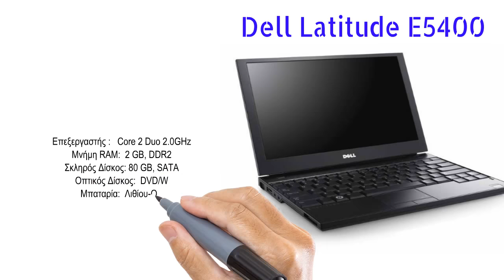InfoGate-Dell Latitude E5400 Core 2 Duo 2.0GHz refurbished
Χρειάζεστε τεχνική υποστήριξη σε επίπεδο Hardware ή Software?

Θυμηθείτε στην InfoGate εξασφαλίζετε :
- Δωρεάν διάγνωση
- Γραπτή αναφορά βλάβης
- Εγγύηση επισκευής

InfoGate Technologies
- Πώληση σταθερών υπολογιστών, φορητών και κινητών
- Πώληση τεράστιας γκάμας περιφερειακών
- Πώληση και υποστήριξη εκτυπωτών
Ρίξτε μια ματιά στην σελίδα μας και αναζητήστε ανάμεσα σε περισσότερα από 14.000 ποιοτικά προϊόντα
- Αποστολή και πώληση πανελλαδικά
-- Θυμηθείτε...στην InfoGate η διάγνωση είναι πάντα δωρεάν!!! --

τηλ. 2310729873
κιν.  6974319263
** Βρίσκεστε κοντά μας στην Θεσσαλονίκη, Σίνδο,  Χαλάστρα, Διαβατά, Ιωνία, Ωραιόκαστρο, Γέφυρα,  Νέα Μεσημβρία, Αγχίαλο, Άγιο Αθανάσιο, Φιλαδέλφεια, Ξηροχώρι, Βαθύλακο, Παλιό ή Νέο Αγιονέρι, Καλοχώρι, Χαλκηδόνα ή Κουφάλια? Καλέστε μας και θα παραλάβουμε τον φορητό ή σταθερό σας υπολογιστή για επισκευή!